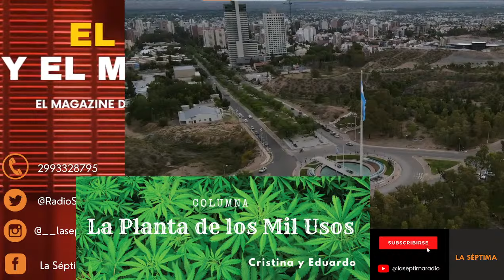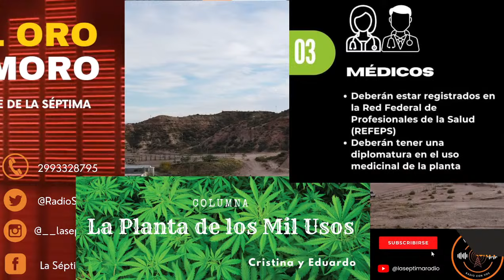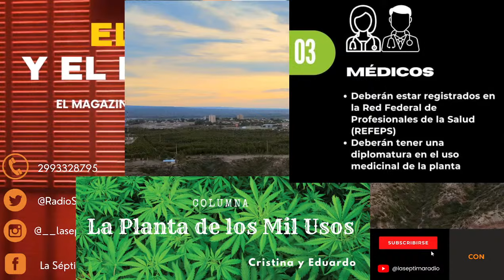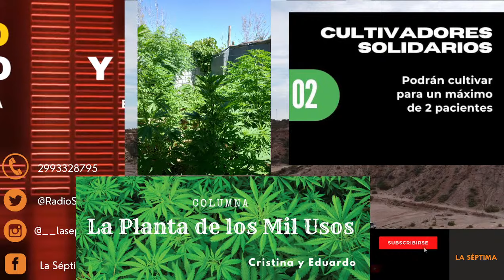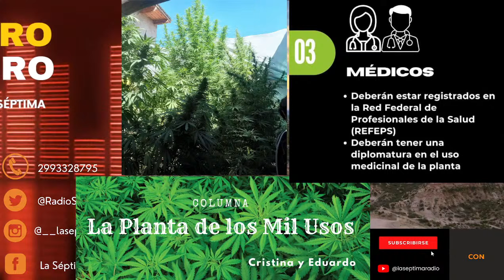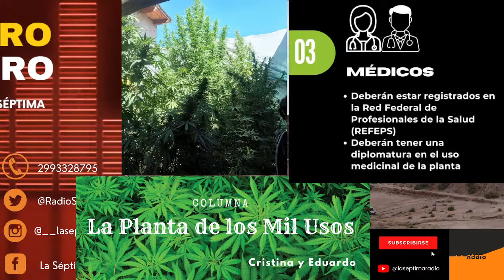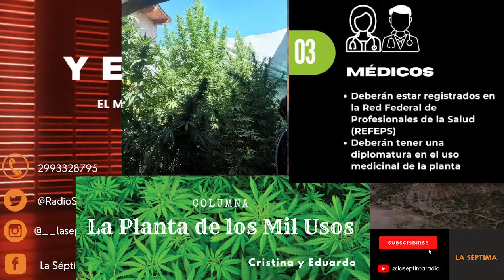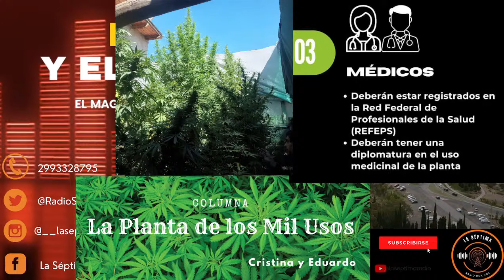Columna de Cristina y Eduardo: La Planta de los Mil Usos - Cannabicultura en El Oro y el Moro - 23/8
Se viene "El Oro y el Moro, el magazine de La Séptima" un programa de entretenimiento, diversión y cultura. Con humor, noticias, efemérides, buena música y más 💻📹🎉

Hoy… a las 10:30hs, la Columna de Cristina y Eduardo: La Planta de los Mil Usos - Cultura Cannábica.

🕙Viernes  23/8 - 10 AM